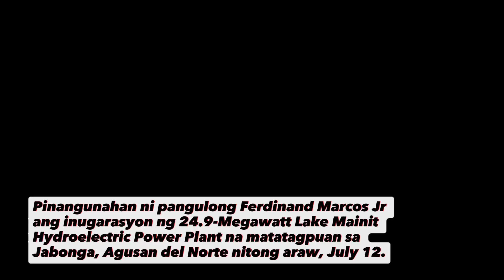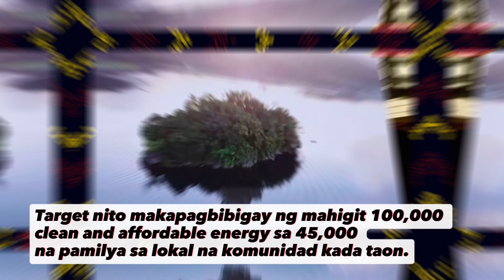PBBM, Itinupad ang Pangako sa Itinayong Hydro Power Plant para sa mga Pilipino!👏🏼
Pinangunahan ni pangulong Ferdinand Marcos Jr ang inugarasyon ng 24.9-Megawatt Lake Mainit Hydroelectric Power Plant na matatagpuan sa Jabonga, Agusan del Norte nitong araw, July 12.

Ang hydroelectric power plant ay ang pagtutupad na sa ipinangako ng pangulo sa kanyang unang SONA, para sa layuning malabanan ang climate change at sa pagsulong sa renewable energy na makakatulong sa mga Pilipino.

Target nito makapagbibigay ng mahigit 100,000 clean and affordable energy sa 45,000 na pamilya sa lokal na komunidad kada taon.

Ang lake mainit at nasa pagitan ng Agusan del Norte at Surigao del Norte at ang pinakamalalim na lawa sa buong bansa na may lalim na 219 meters maximum depth.